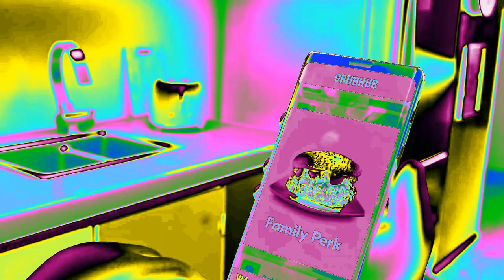Grubhub Ad in Clearer